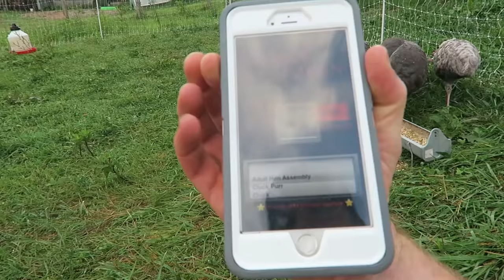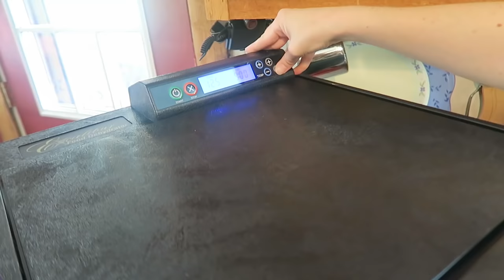She’s a Food Dehydrator Queen!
“The Beautiful One” is breaking out her brand new Excalibur Food Dehydrator. It’s what we’re gonna do with all this extra produce. And, I have a feeling she’s gonna become the queen of this thing.
↓↓↓↓↓↓ CLICK “SHOW MORE” FOR RESOURCES ↓↓↓↓↓↓↓↓

The slicer we use

Pretty excited about our new Excalibur Food Dehydrator

Loving this Food Processor (worth all 8,500 pennies)

Oh, and these are the stainless steel drying trays (instead of the plastic ones that are included)

How about a kick and giggle everyday?